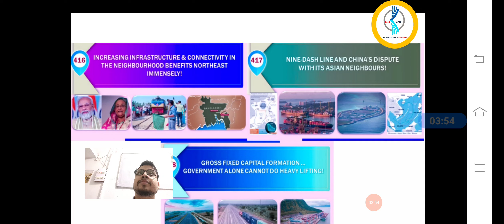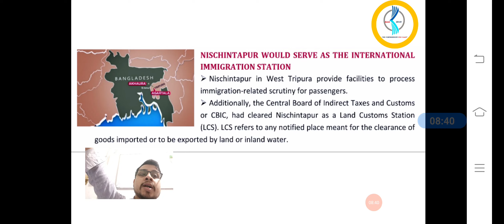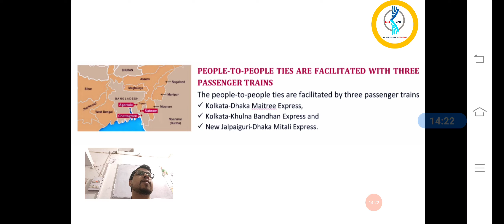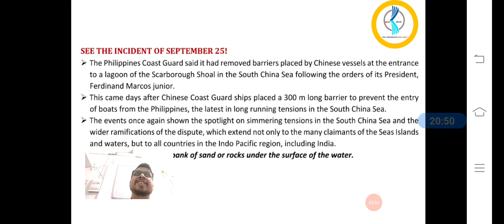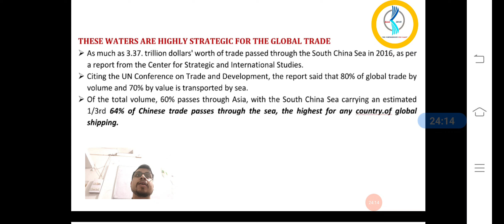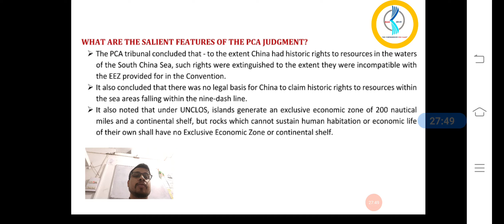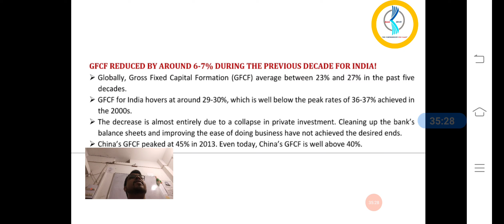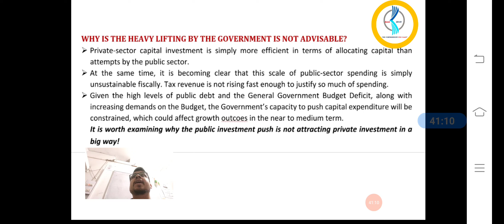NOVEMBER EDITORIALS 2023 FOR CIVIL SERVICE